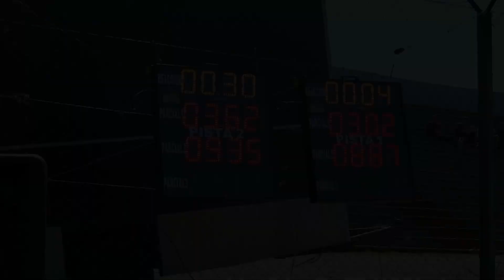Vw Scirocco vs Vento 2.0T - Clase 5 Galvez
Si te gusto el video ayudame con un ME GUSTA y COMPARTILO con tus amigos, muchas gracias por SEGUIRME!